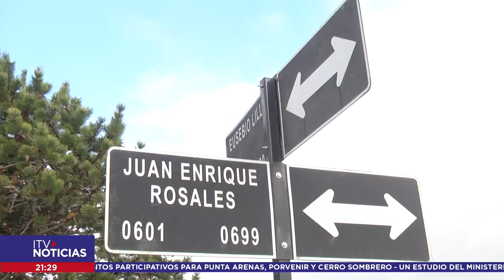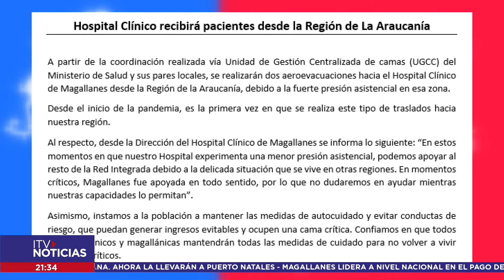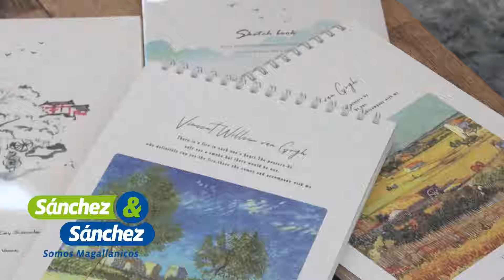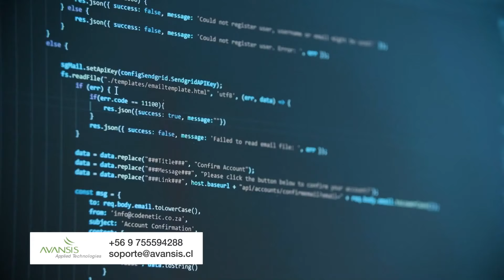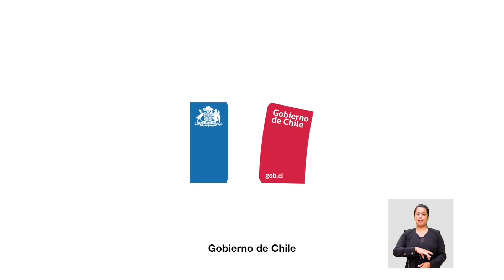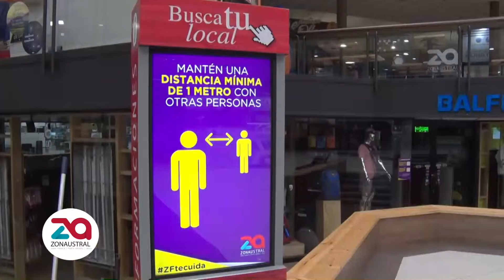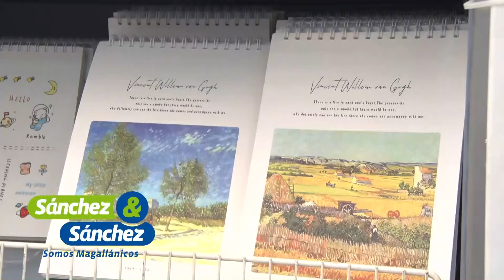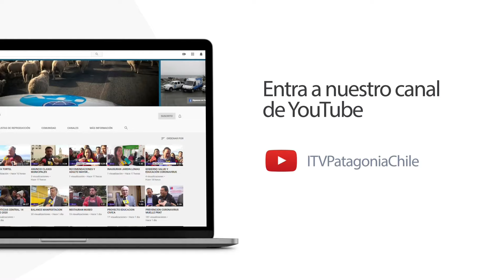ITV NOTICIAS CENTRAL 21 MARZO 2021